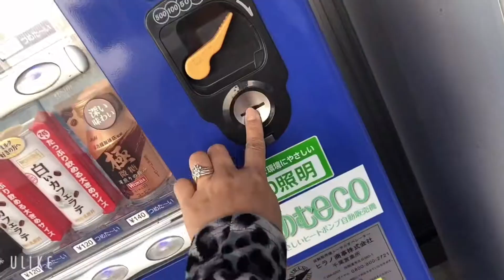Malaking isda at magandang ibat ibang kulay ng 😱😍💖